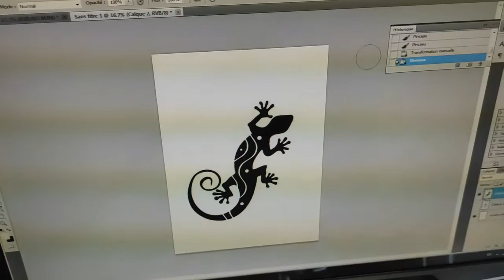Gravure sur le verre d'un cadre photo